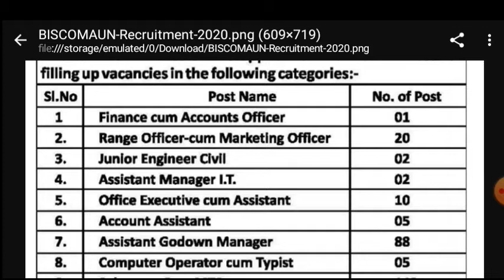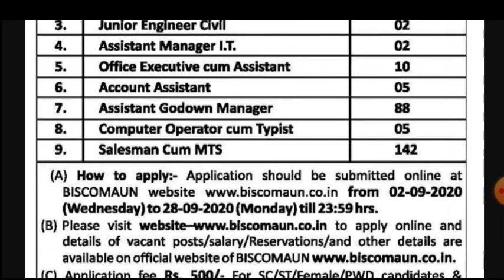Apply_Form Bihar state cooperative marketing union limited new vacancy-2020!! BiScomaun Bharti2020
Bihar state cooperative marketing union limited new vacancy-2020!! Biscomaun new Bharti 2020..